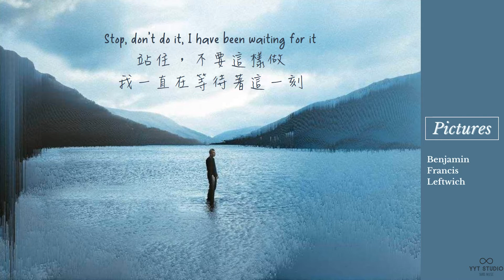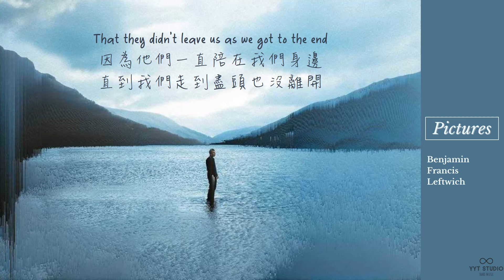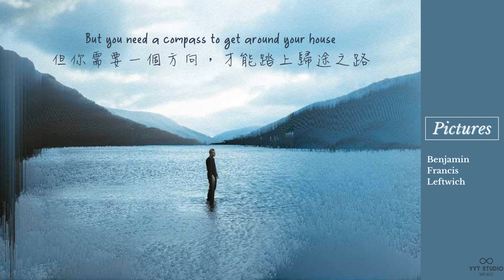【治癒系歌曲】Benjamin Francis Leftwich - Pictures (英繁中文歌詞Lyrics) ⛵【歸途之路】❄冷門歌曲🎵